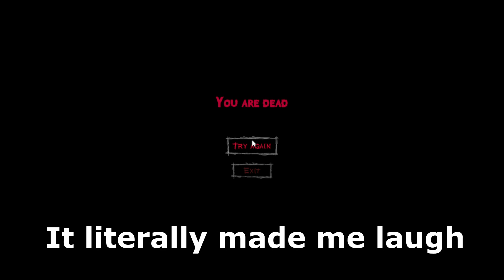Bullying Demon Michael Jackson! -Escape The Ayuwoki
I couldn't take this one seriously at all man! Everything just made me scream laugh!!